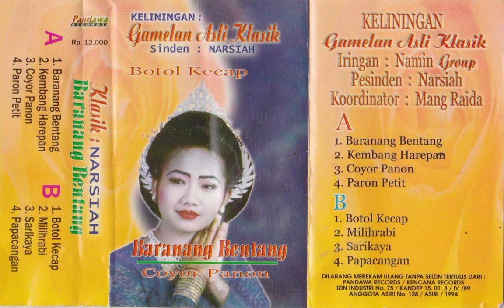Narsiah & Namin Group - Botol Kecap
A kliningan song from Narsiah & Namin Group